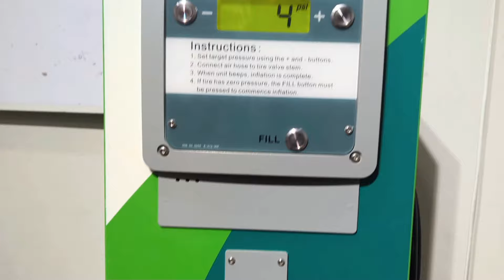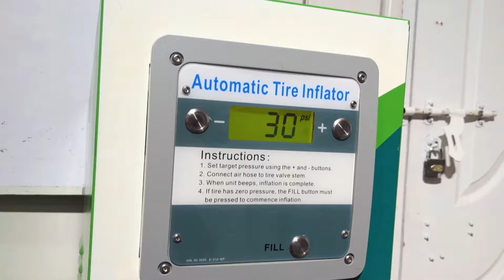digital automatic tire inflation system with built in compressor!!